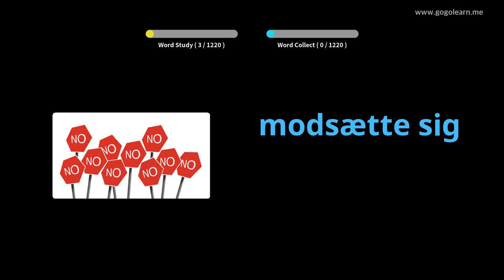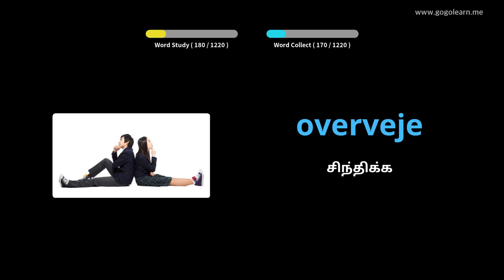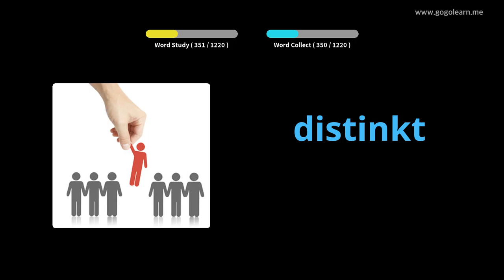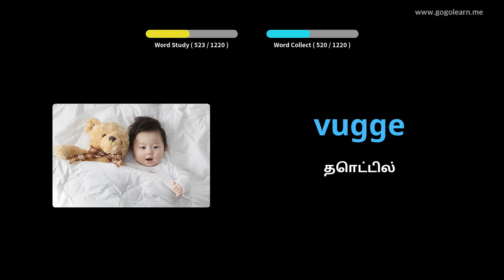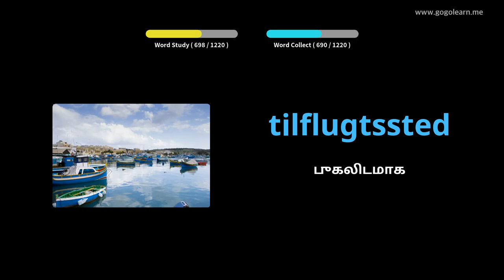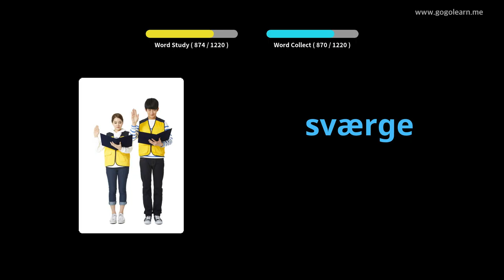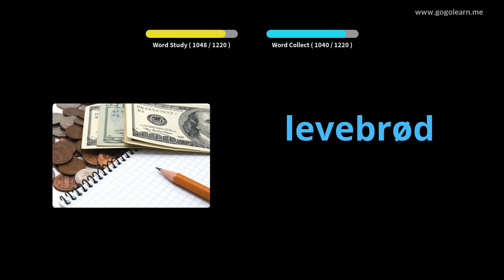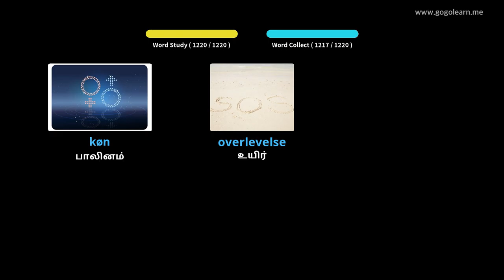டேனிஷ் சொல்லகராதி மாணவர் |Golearn